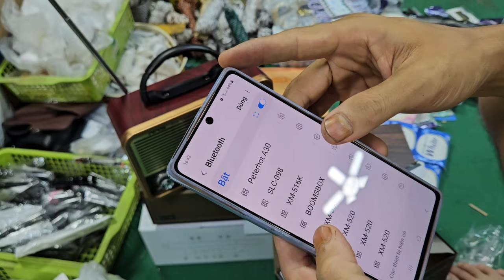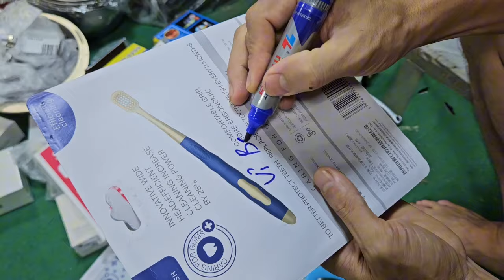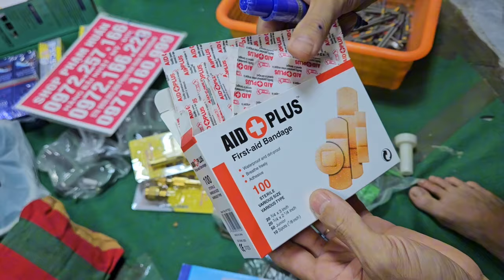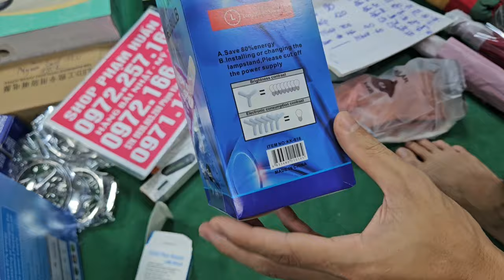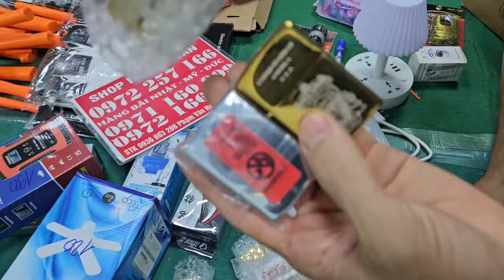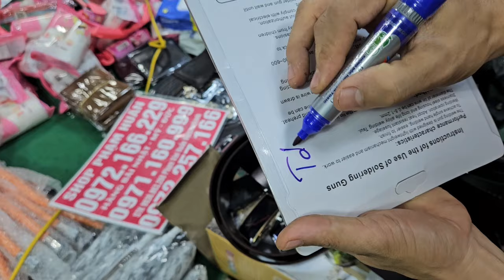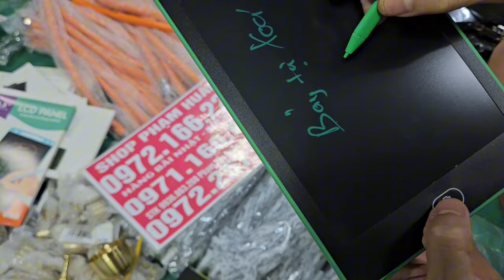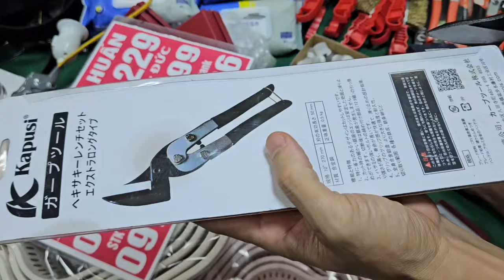em về loa âm thanh nhật bãi chổi lau nhà lên hàng nhật giá seo 10k, tăm nước, máy say sinh tố, khay